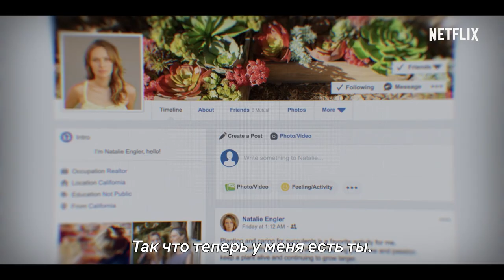Ты (3 сезон) — Русский трейлер (Субтитры, 2021)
Русский трейлер 3 сезона сериала "Ты" 2021 года

О сериале: Лав и Джо поженились, у них родился ребенок и они переехали в богатый пригород Мадрэ Линда. Но от старых привычек не так просто избавиться.

Оригинальное название: You
Страна: США
Режиссер: Сильвер Три, Маркос Сига, Джон Скотт
Жанр: триллер, драма, мелодрама, криминал

В ролях: Пенн Бэджли,Виктория Педретти,Элизабет Лэйл